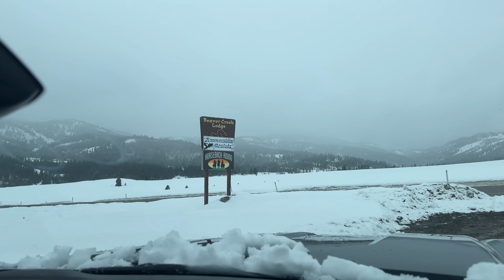Surprise POW at Spring Fever 2024!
Winter isn’t over yet in Utah! 2+ feet of fresh snow made for some epic conditions! We traveled down to Beaver Creek Lodge in Logan Canyon to spend the weekend riding, hanging out, and kicking off the first annual Spring Fever event. There were a lot of fun activities throughout the weekend including some avalanche education provided through our friend Duncan Lee, a 200cc snowmobile relay and a full on snocross/beatercross race!

We are stoked to make Spring Fever a yearly tradition the weekend after Jackson Hole Hillclimbs each year. Hit us up if you want to come next year or get involved!

Save 20% on any onX Offroad Subscription using code BOONDOCK20 or follow this

0:00 - 3:10 Friday Ripping
3:11 - 6:38 Mini Sled Races
6:39 - 10:58 Saturday Shredding
10:59 - 15:52 Beatercross
15:53 - 17:04 Spring Fever Wrap Up